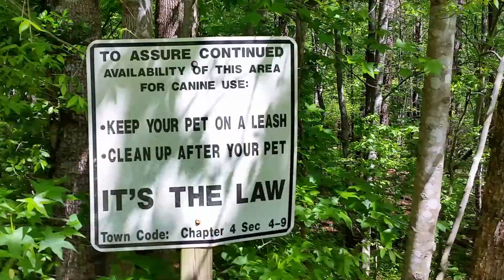Bond Park in Cary, NC. Short walk from our house.